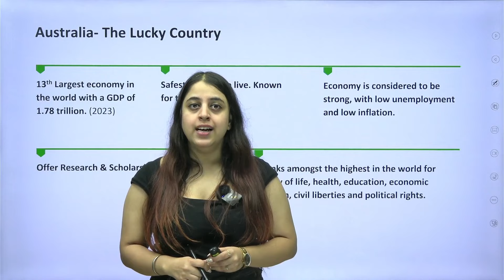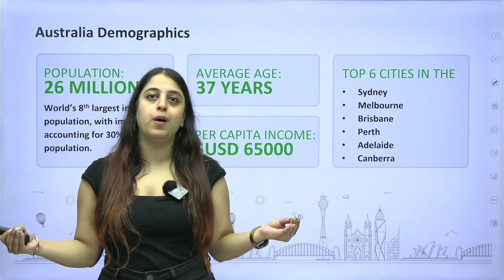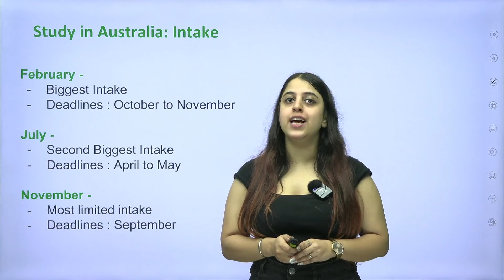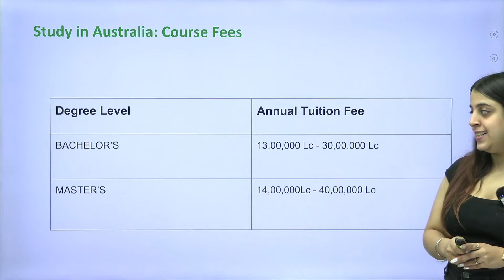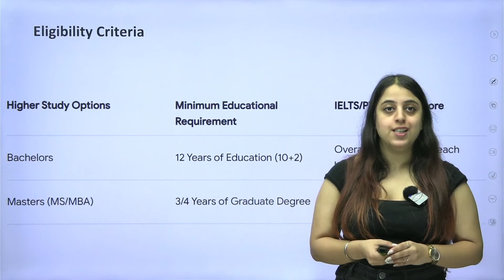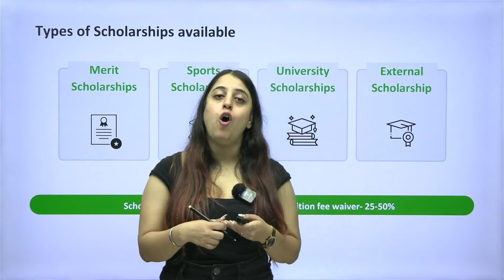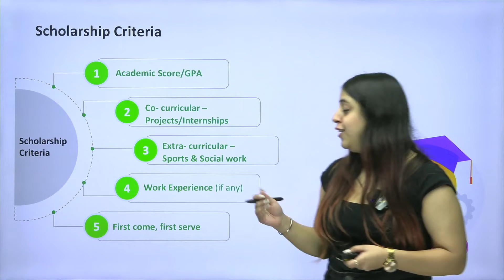Complete Guide to Study in Australia | Step by Step Process | Sneha Saluja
Planning to study in Australia? Sneha Saluja provides a comprehensive guide covering everything from choosing the right university and course to visa application, scholarships, and accommodation. Follow this step-by-step process to make your dream of studying in Australia a reality.

📞Ready to crack the IELTS? Discover how IMS can help you achieve your goals with both Online and Classroom programs! Check out the links below to find the perfect fit for you!

✈️Take the first step toward studying abroad by contacting our expert consultants.